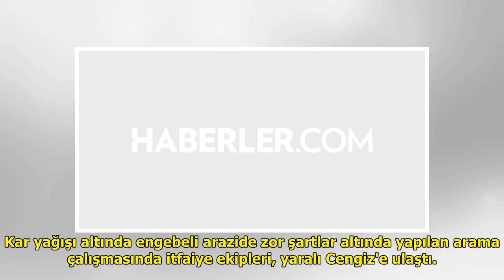Kar manzaralı fotoğraf merakı öldürüyordu DuckNews TV